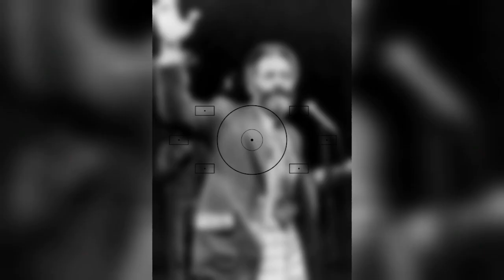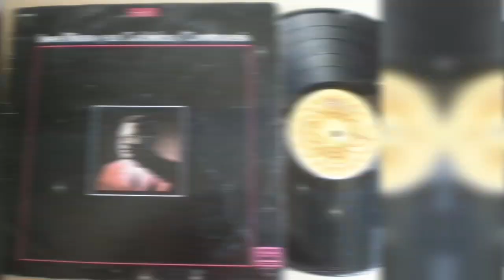Lo Que Dijo La Gitana - Ismael Rivera y Sus Cachimbos,🔥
Gracias por escoger mi Playlist solo salsa
Si me deseas Ayudar
Eso me ayudaria mucho ya que amo la pesca tambien🎣🎣🎣

SALSA

Ama la salsa sobre todas las cosas
VIVELA GOZALA SIENTELA.
Si te guste la salsa, nunca la cambies...esto es un estilo de vida
Si no te agrada una canción, no la critiques, mejor cambia de melodia.
LA SALSA ES CULTURA... ILUSTRATE
Escucha la salsa con análisis,no con prejuicio
LA SALSA ES VIDA es pasión que se lleva en el corazón
La salsa une la gente...
La salsaviene de barrio bravo
LA SALSA NO TIENE FRONTERAS
       I   LOVE SALSA
Cuida tu salud baila salsa
MI SALSA SE RESPETA.

Salsa Brava & Golpe
                             🗣Que viva la salsa! 🎵